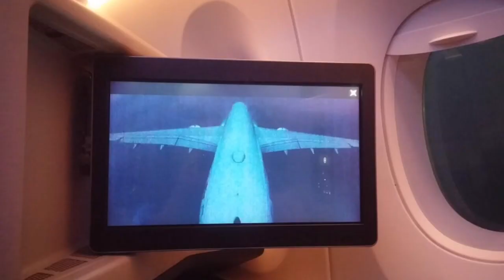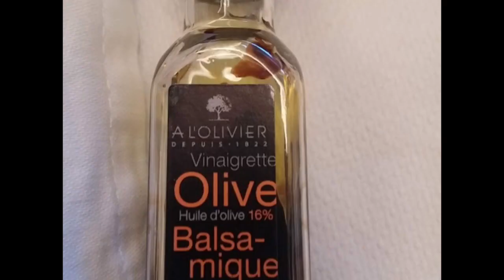Cathay Pacific A350-1000 business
Tlv to hnk